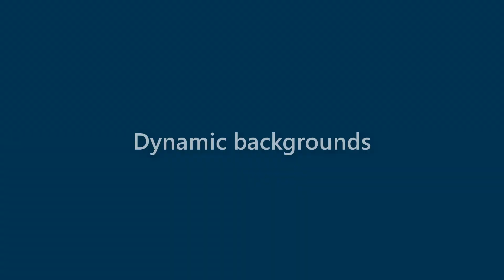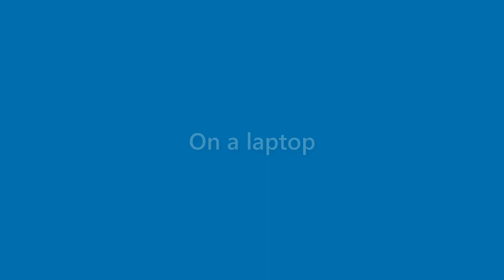Jessica Cain - appearance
Name Look - Jessica Cain - appearance. In this video we present "Jessica Cain" name look and feel in various scenarios.
This video will cover:
How does "Jessica Cain" look as a personal letterhead?
How does "Jessica Cain" look on a business card?
How does "Jessica Cain" look on a computer/laptop screen?
How does "Jessica Cain" look with different background colors?
How does "Jessica Cain" look with various fonts?